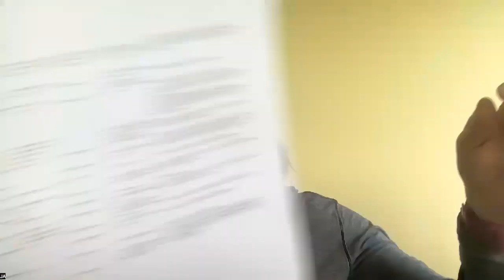Self Advocates: 5 15 23 (full meeting)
Where we talk about the final push for the $4 increase in wages, and go over the shout-outs and requests and feedback from the April site report.